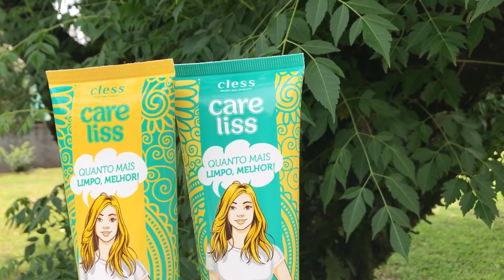ME ARREPENDI de ficar morena???